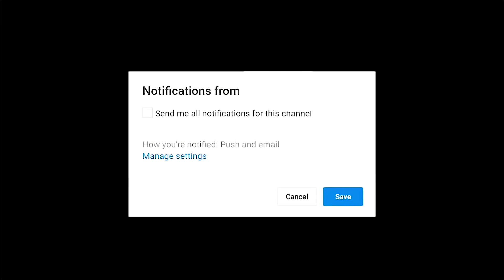Ifewamiri Latest Yoruba Movie 2021 Drama Starring Akinola Akano | Bose Akinola | Okunnu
What will be the fate of two close knitted friends when they fight for the love of a beautiful young lady. Find out more
This movie stars Akinola Akano, Okunnu, Bose Akinola